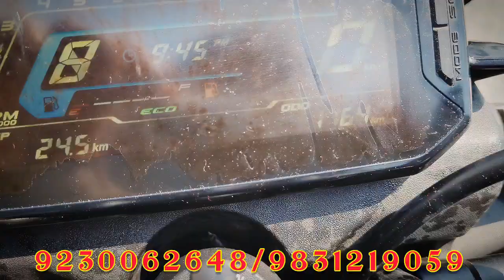Eid স্পেশাল কালেকশান, প্রচুর গাড়ি, আসুন, দেখুন আর কিনে নিয়ে যান । শুধুমাত্র